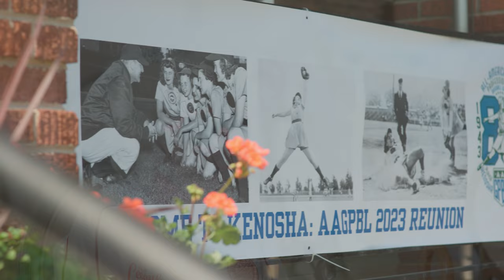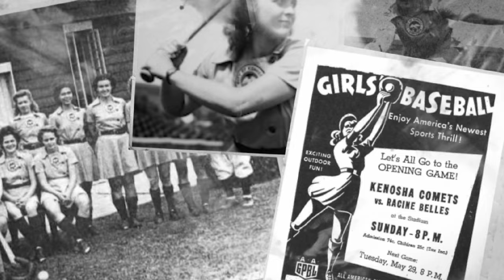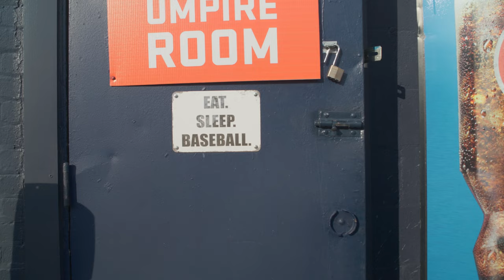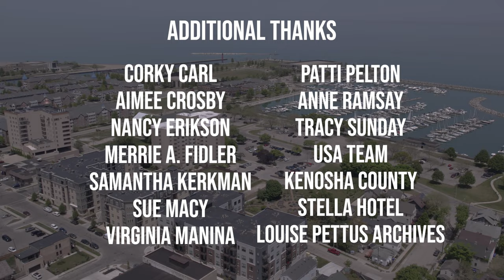Field of Dreams: AAGPBL 80th Reunion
A story that could only be told in Kenosha County, the Kenosha Comets were one of the four original teams of the All-American Girls Professional Baseball League (AAGPBL) established in 1943, during World War II. The league was created as a way to keep baseball alive while men were off fighting in the war. The Comets played their home games at Simmons Field, a historic stadium built in the 1920s.

The league faced discrimination and sexism, with many people believing that women were not capable of playing baseball at a professional level. Kenosha was one of the four original cities in the US that allowed women to form their own team and join the league, solidifying their support for the future of athletics. The women of the AAGPBL proved themselves as skilled athletes and drew large crowds to their games.

In 1992, the movie "A League of Their Own" brought the story of the AAGPBL to a wider audience, and helped the Kenosha Comets' be remembered in American history. Now, over 80 years after the league was established, the AAGPBL reunion will be held at Simmons Field in Kenosha, the same stadium where the Comets played their home games. The event has the opportunity to bring together former players who played for the Comets and current high school and college level teams in baseball and softball alike. The Comets will get the chance to see one another again in a place that they once changed history. They will be able to reflect on their experiences and the impact that they had.